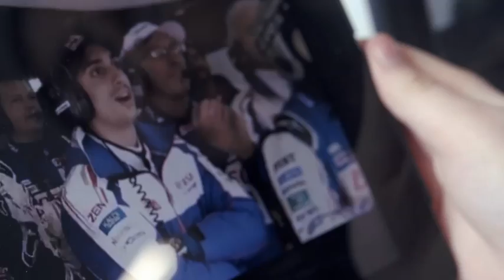University of Bolton CAPE Trailer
Team RLR have teamed up with the University of Bolton to create a high performance engineering centre to teach students the ‘business of speed’. This unique partnership - excellent on campus learning together with the best motorsport practical experience - gives our graduates the competitive edge in securing careers within the following industries, in the UK and across the world.